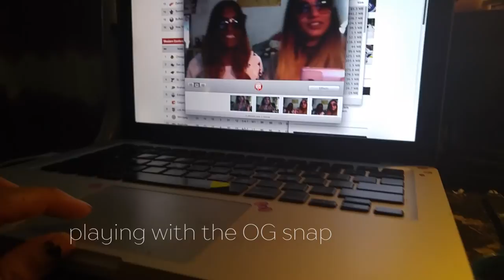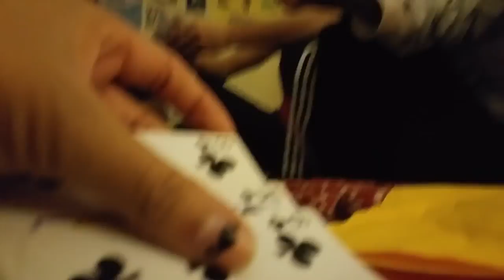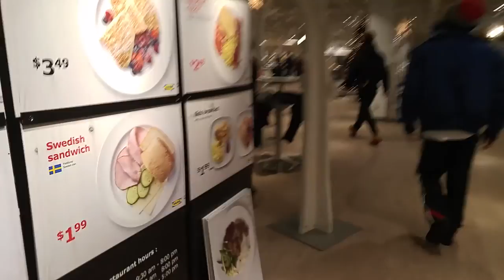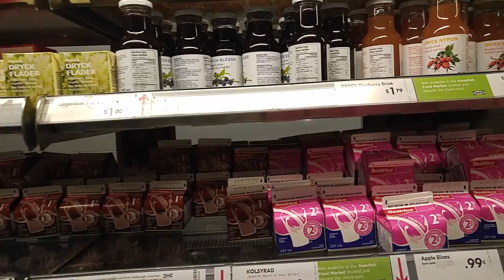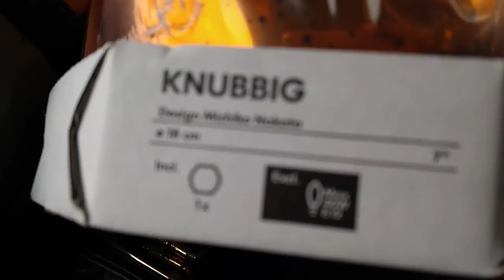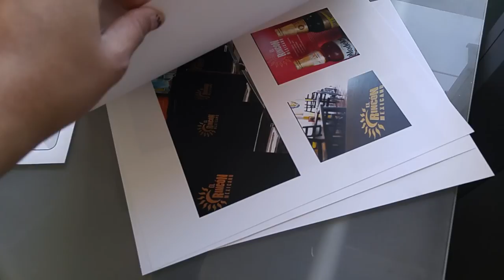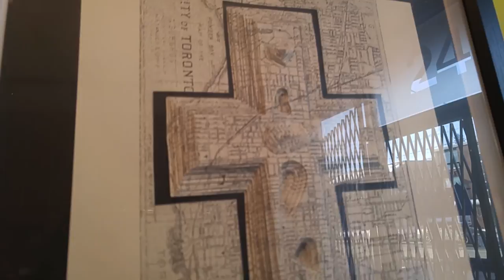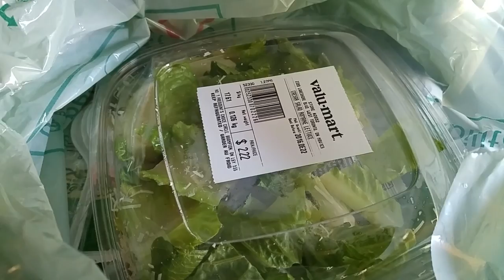Vlog 13 // I Have Never Been To Ikea // Ikea Breakfast // Birthday Party Part 2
Working on a new album!
Also, another new vlog coming soon , just editing it

Follow : @threeseats

Instagram.com/hellomelaniee
Twitter.com/hellomelaniee
SC: Mello_kitty